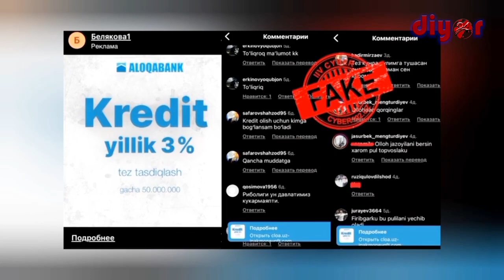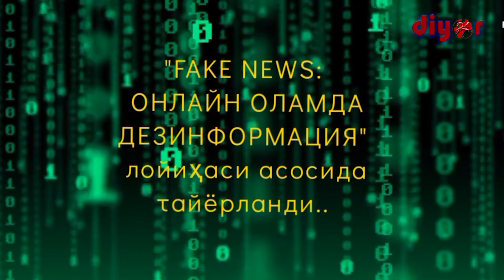Пластик картадан ҳамёнга ҳужум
Пластик картадан фирибгарлик йўли билан пул ўмариш. Кун ора шундай хабарларга кўзимиз тушадию аммо, бу бизнинг бошимиздан ўтмайди деб ўйлаймиз. Ёки бўлмаса хабардормиз, бундай ҳолат менда учрамайди, дея ишонамиз ўзимизга. Бироқ, шундай ҳолатлар бўладики, сиз дуч келганда қандай уларнинг тузоғига илиниб қолганингизни билмайсиз. Улардан бири Дилдорадир...